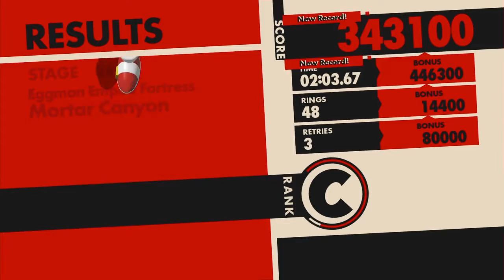Sonic Forces Finale (Part 6) - Stages 26 - 30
In this playthrough of Sonic Forces I'll just be going through the level without really focusing on red, secret stages and other extra stuff and there won't be any cutscenes shown.

Channels